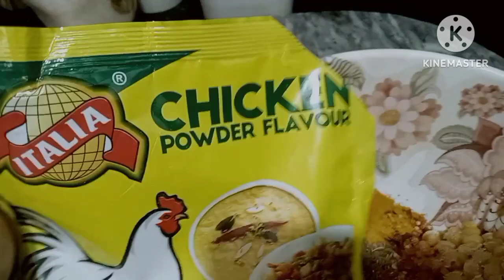white chana chawal